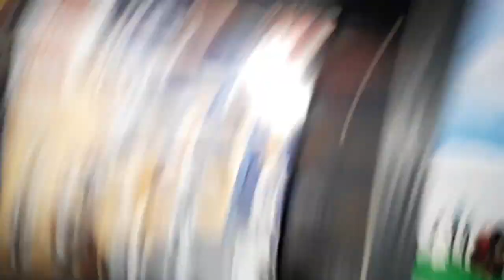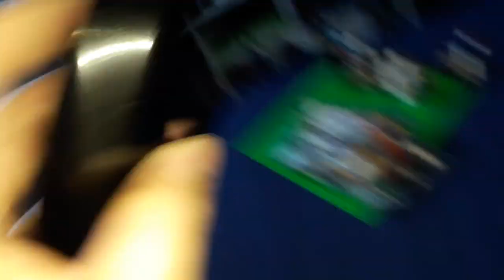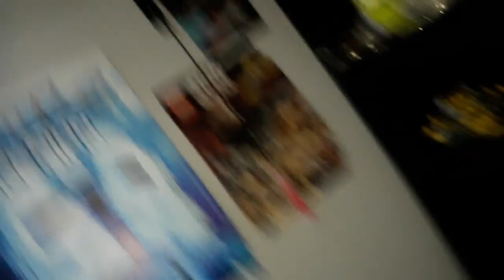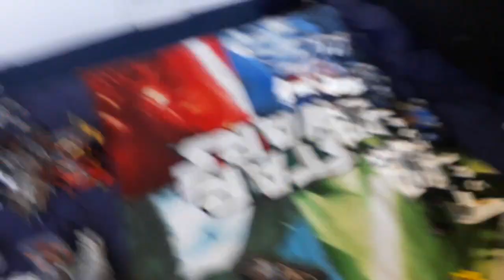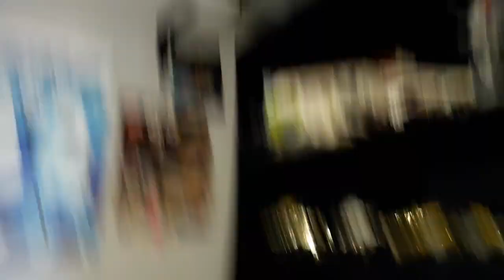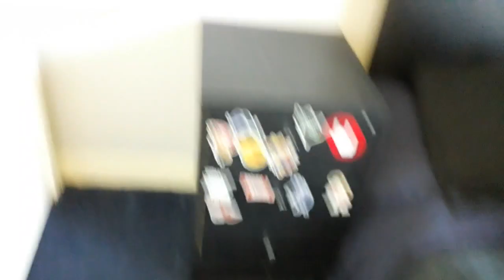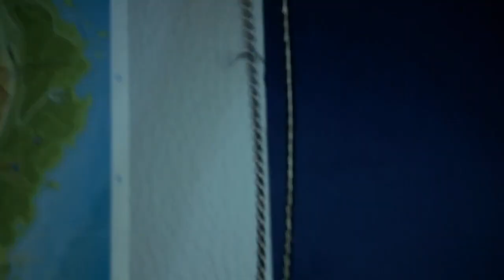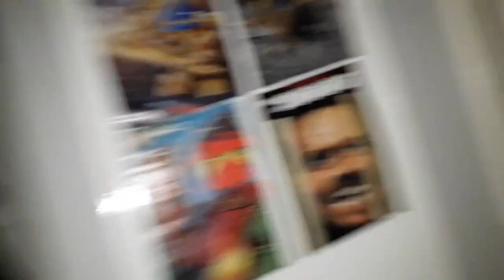DAILY VLOG #428 (LUCIFER)